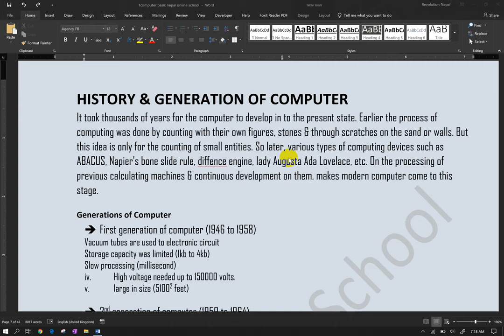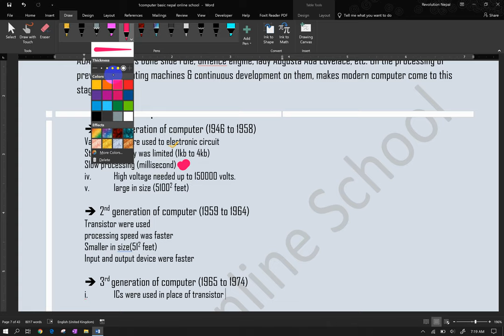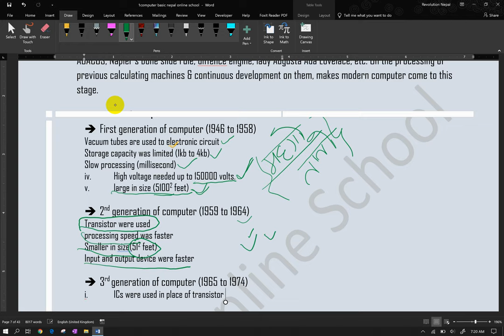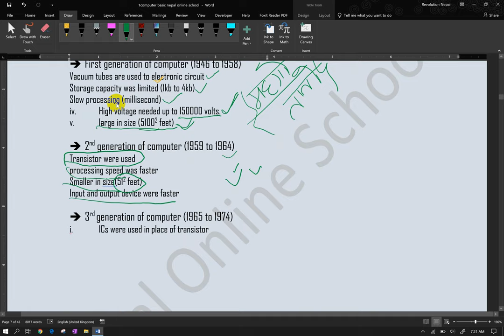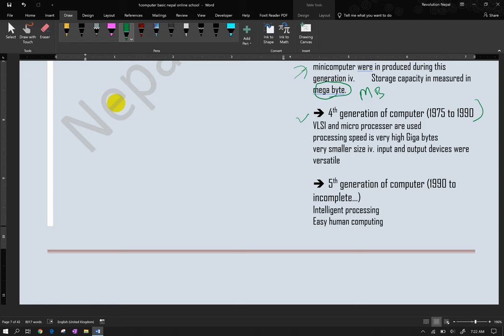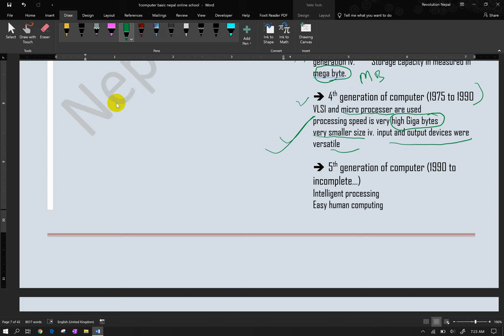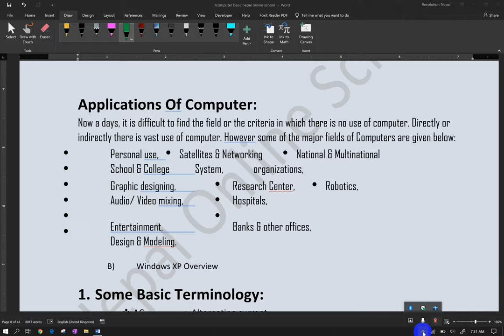Applications Of Computer in Nepali, Importance of Computer Basic Tutorial for Class 5 to 12th